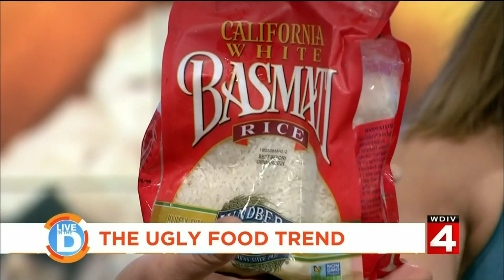The Ugly Food Trend with Jody on Live in the D